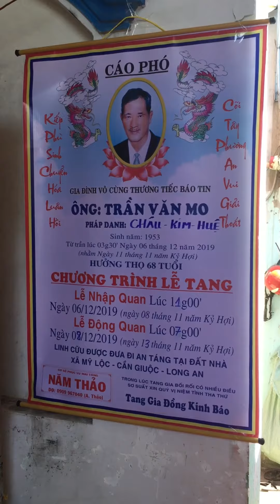Trai Hom Nam Thao dt0909967040 le tan liem Ong Tran Van Mo da hoan tat